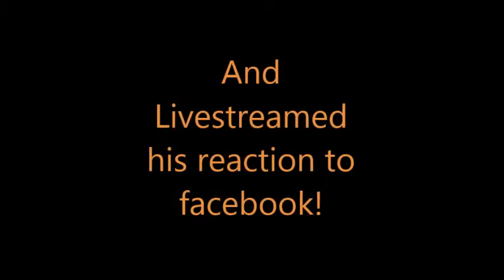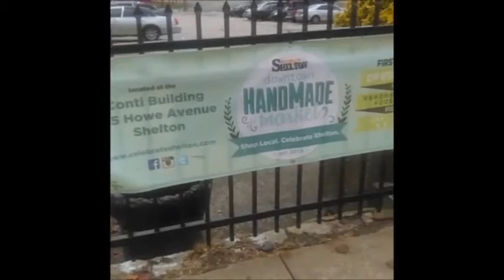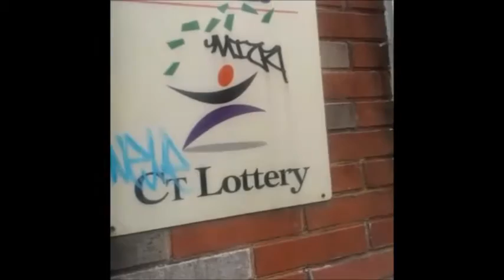James Sees Colors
James's wife D bought him EnChroma glasses for his birthday and live streamed his reaction